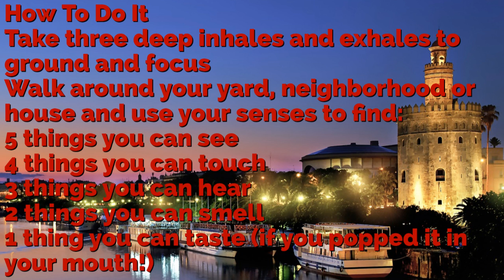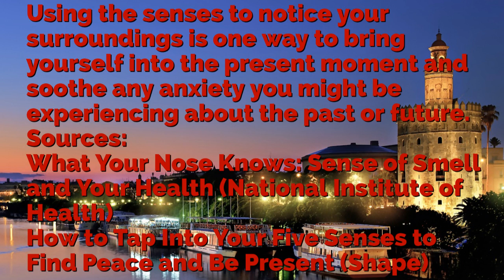Coping skills for anxiety/ptsd